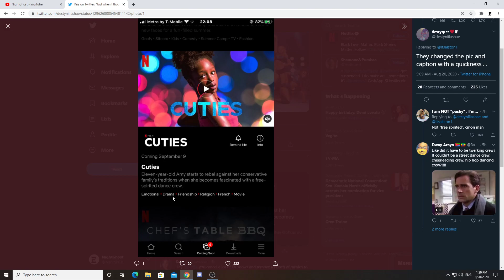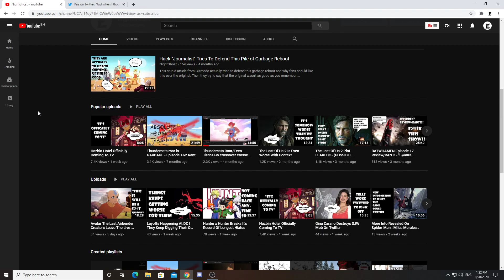Netflix.. WHAT THE ACTUAL HELL IS THIS?!!!!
So Netflix just released a trailer for an upcoming film called "Cuties" and after just reading the description. what the actual HELL! HOW WAS THIS MOVIE MADE AND WHY IS NETFLIX ALLOWING IT ON THEIR SERVICE.